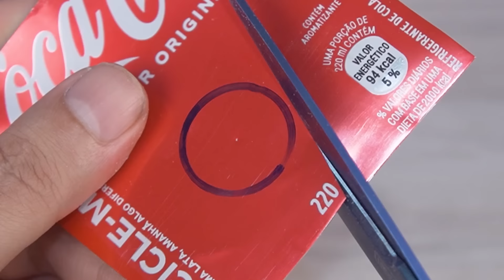Amazing DIY Mini Brick Stove | Mini Construction Project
Hello guys. In today's video, we made a stove and cooking oil with Mini bricks. Here's how to make a beautiful and fun miniature wood stove. Excellent miniature construction project that can be done at home.
On @Inventus channel, you can learn various inventions, science projects, crafts and DIYs teaching how to reuse or recycle subjects.

Musics:
1 - abstract-universe by lymez
2 - daylight by hotham
3 - Always With Me - Lucky Sound
4 - deep-horizon by raz-burg